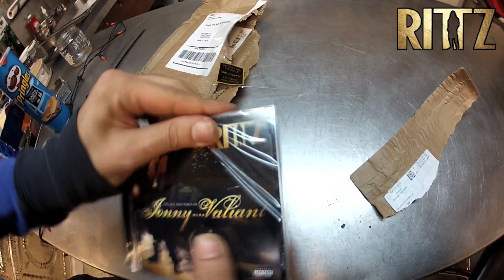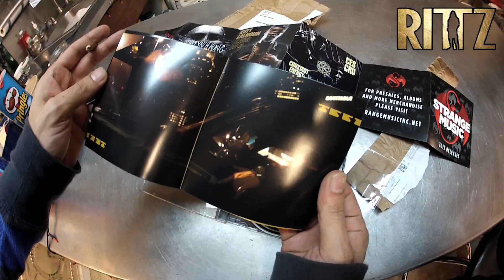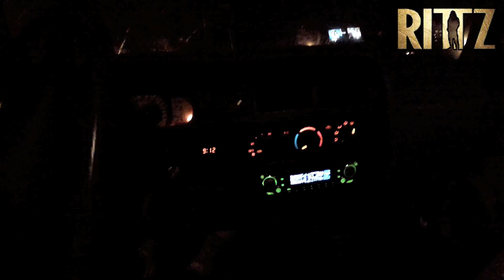WIL E HAZE opens the brand new RITTZ: The Life And Times Of Jonny Valiant CD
Street Promo Vid of The Life And Times of Jonny Valiant CD
Wil E HAZE unwrapping the new RITTZ CD in Dade County MIAMI 305
FTMtv
Shot w/ GoPro Hero 2